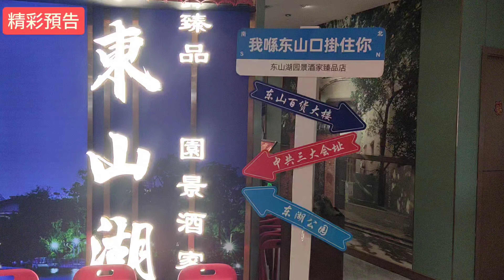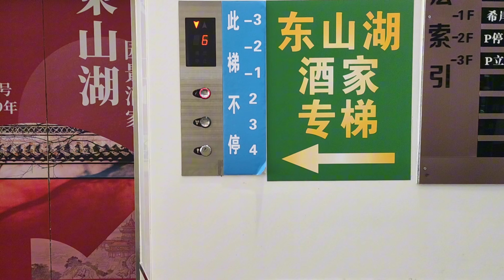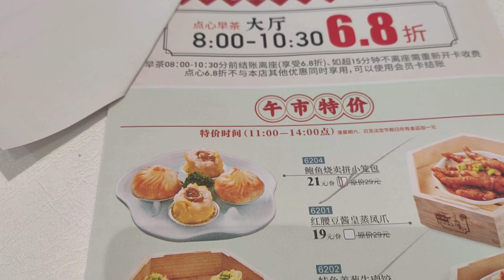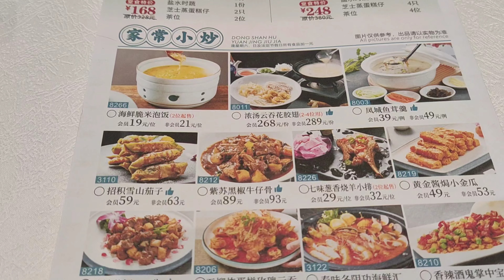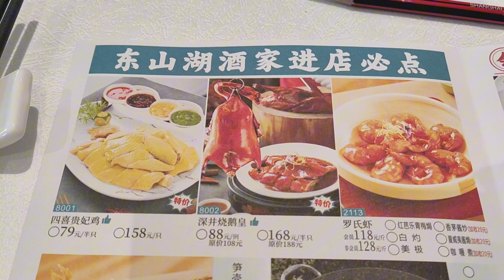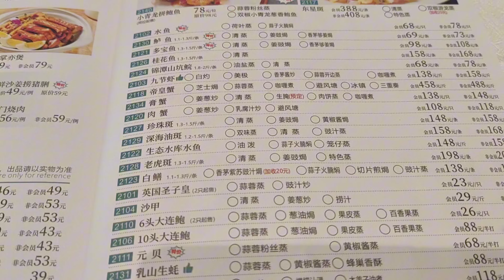廣州東山湖酒家飲茶 俯瞰東山湖公園美景 早上十點半前埋單68折 很實惠